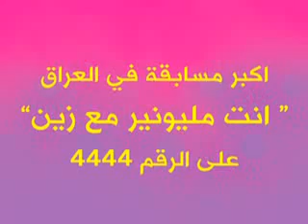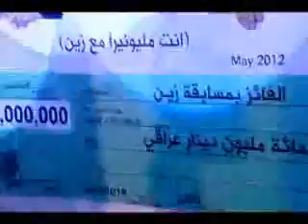حفل توزيع جوائز مسابقة 4444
انت ربحت جائزتنا واحنا ربحنا حبك إلنا وفرحانين لأجلك انطيناك ماتستحقه لأنك مشترك ويانا وبالتالي انت استحقيت حبنا إلك لاجلك احنا نعمل وبينا انت تثق الثقة هي لغتنا المشتركة دعونا نبدأ بالثقة بعدها راح تربح شكرا لأنك من الفائزين معنا